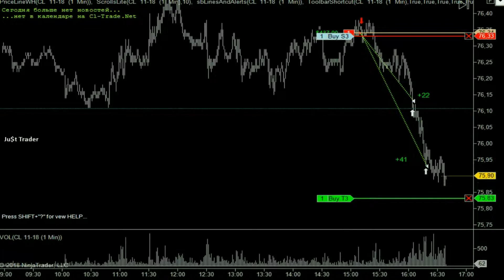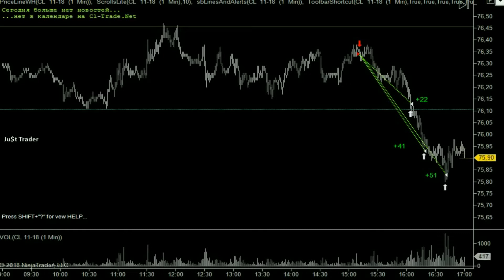Трейдинг, фьючерс, нефть, биржа СМЕ. 4.10.2018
Шорт +1538$